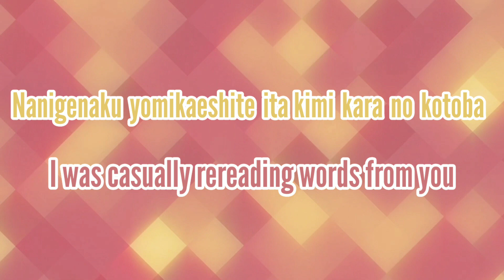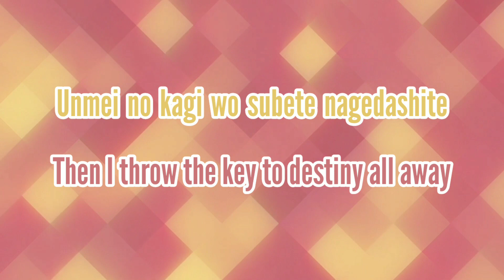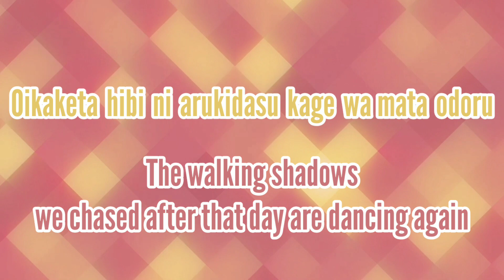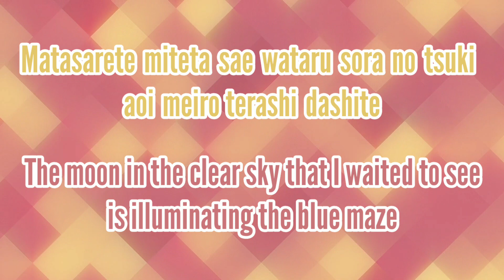Tokyo Ska Paradise Orchestra - Ginga to Meiro (Romaji/English)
"The Galaxy and Maze"